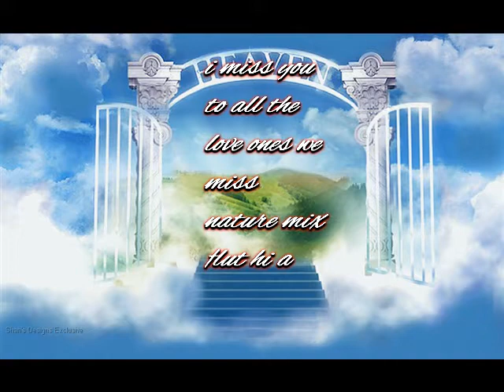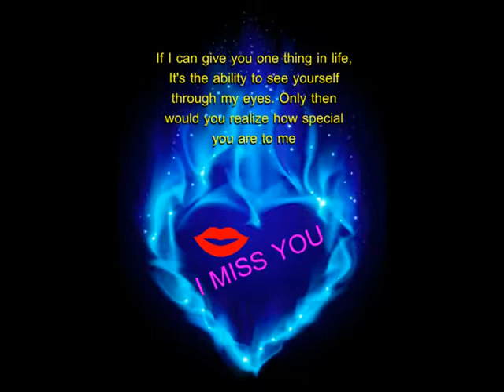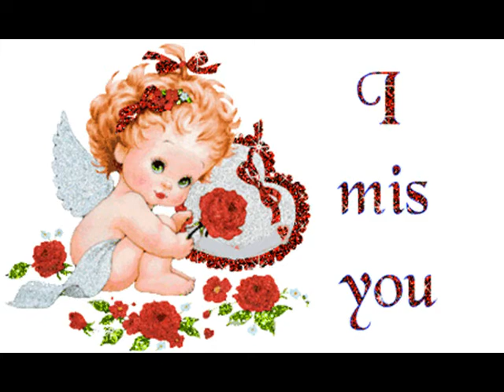i miss you from gil dayton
a nature mix by gil dayton courtesy of youtube  bet